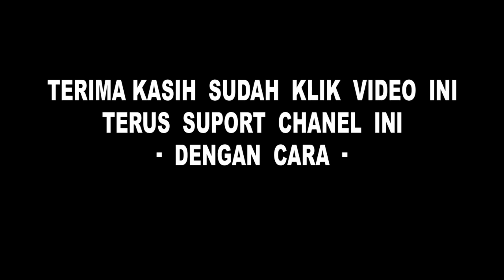Lumion Cinematic Animation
TERIMA KASIH BY ARCH DESAIN